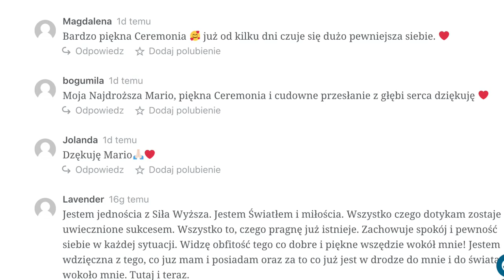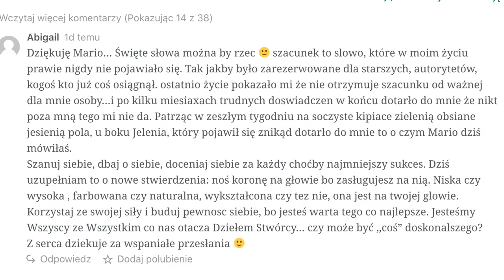564. Noś głowę wysoko, by Ci korona z głowy nie spadła …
↓ ↓ ↓  ZOBACZ OPIS ↓ ↓ ↓

To fragment naszej 56 Ceremoni: Rozpoczniemy jak zwykle od oczyszczenia, podwyższenia wibracji, połączenia z Miejscem Mocy i przejdziemy do tematu naszego spotkania: o energii szacunku względem siebie i o tym, jak wzmocnić Twoją siłę, by inni szanowali Twoje granice i respektowali Twoją osobę. Jeleń Król Lasu, przewodnik do pewności siebie. Noś głowę wysoko, by Ci korona z głowy nie spadła …

pakiet miedziany idealny na początek, zobacz jak niesamowity jest tydzień ze mną: dostęp do wszystkich moich książek, audiobooków, słuchowisk, filmów i wykładów. Możesz korzystać z inspiracji, motywacji, spotkań ze mną w środy i Ceremonii w czwartki. Moje książki możesz pobrać na Twoje urządzenie, czytać lub wydrukować. Otrzymujesz dostęp do aktualnej Ceremonii i całego Archiwum. To niesamowite bogactwo wiedzy, sprawdzonych metod i aktualnych informacji, które możesz wykorzystać w Twoim życiu, by było ono jeszcze piękniejsze, pełne miłości, szczęścia, spełnienia i obfitości, zgodne z Drogą Twojego Serca. Ten pakiet można odnawiać co tydzień lub w dowolnym momencie zmienić na inny, gdyż czym wyższy pakiet, tym więcej korzyści, możesz zmieniać, próbować i wybrać to, co jest najlepsze dla Ciebie. To niesamowity czas, który spędzamy razem niezależnie od miejsca pobytu, wygodnie w Twoim domu (spotkania online) idziemy razem zgodnie z energią Wszechświata, wędrując przez cudowne Miejsca Mocy i otrzymując cenne wskazówki. Te materiały, wykłady i Ceremonie są jedyne, niepowtarzalne i dostępne TYLKO tutaj i w tej formie, nie znajdziesz ich w innym miejscu! Ta wiedza NIE jest dostępna byle gdzie i dla byle kogo. Każda Ceremonia jest jedna jedyna i niepowtarzalna, jak i każda informacja zawarta w moich pracach, książkach czy słuchowiskach. W planie miesięcznym (srebrnym) i rocznym (złotym) otrzymujesz jeszcze więcej, porównaj tabelę planów. Z mocą pozytywnych energii Twoja Maria Bucardi ps. możesz opłacić online, przelewem, Western Union, PayPal, kartą, jak wolisz, są różne metody i znajdziesz idealną dla Ciebie

nagrania z transmisji, zawsze od najnowszych do najstarszych. Nagrania są dostępne bezpłatnie, wystarczy posiadać konto (zarejestrować się/zalogować). Przejdź do Twojego Miejsca Mocy (zarejestruj się, zaloguj – konto jest i zawsze będzie bezpłatne)

znajdziesz w nim przesłania osobiste i wiele innych plus moją książkę „Jak rozmawiać z Aniołami” → link tutaj Z moca anielskich wibracji Twoja Maria Bucardi